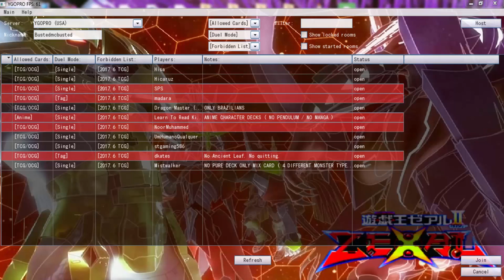YuGiOh Duel - Fire Kings vs Cyberdarks and Dark world